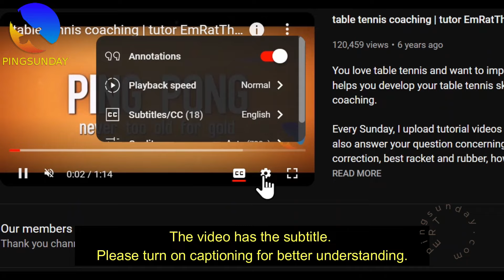Why Table Tennis Serving Rules Are Not Applied Consistently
Credit footage: from Ma Short @MA_Short

► The highlight clip was produced with the help of Zhang Jike's livestream coaching sessions.

Hellbender
David Latov
Mark Afuso
Devrim Uner
jeffrey cook
Andrew Konizeski